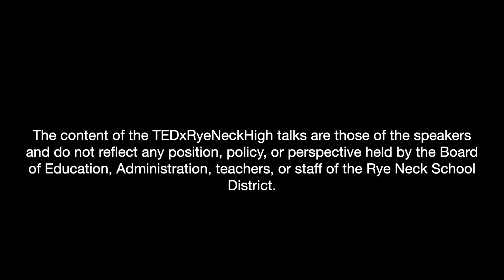Gen Z Will Vote Green | Harry Sisson | TEDxRyeNeckHigh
Sick of partisanship, Harry Sisson, a 17-year-old climate activist leads Gen Z with a “vote green” message about the power of the ballot box.

Harry Sisson, grade 11, is a political activist and commentator who speaks locally about the United State's climate policies and the Trump administration's record on the environment. His TEDx talk focuses on how climate issues and policy might sway the next Presidential election. This talk was given at a TEDx event using the TED conference format but independently organized by a local community.